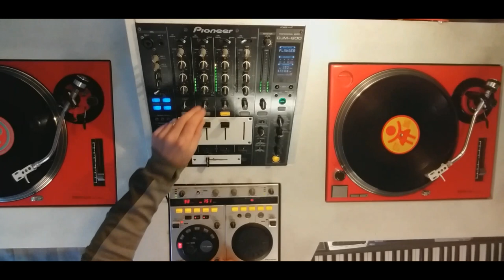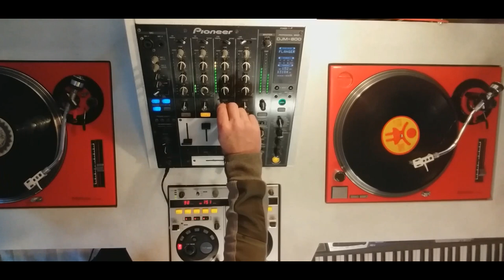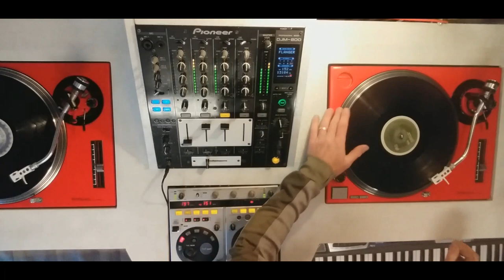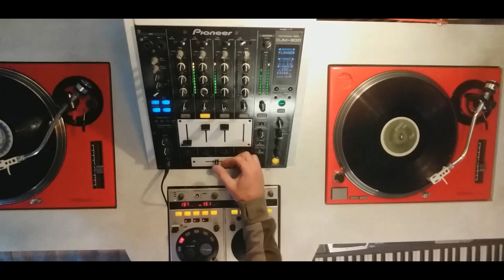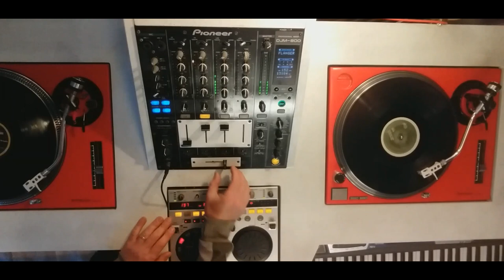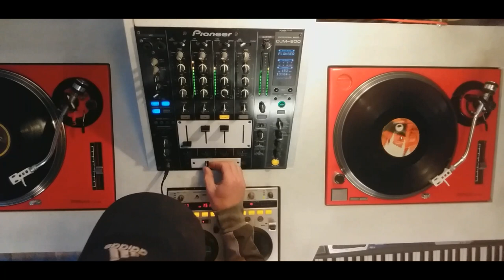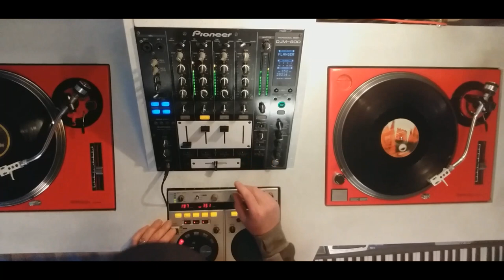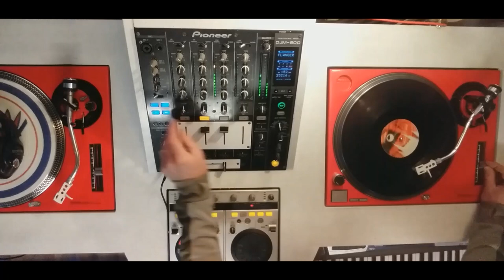HARDHOUSE LOCKDOWN VINYL SET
Hi all being a long time since my last upload so here we are with a video of a hard house set, turn up ya speakers and let it rip